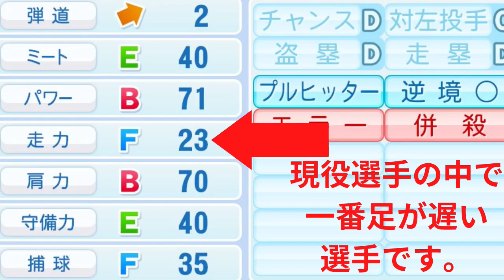現役走力No. 1は育成出身者初の盗塁王を獲得したあの選手【パワプロ2022】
プロ野球2022年シーズン終了時点の選手能力です。

楽天購入ページ
eBASEBALLパワフルプロ野球2022（PS4版）
eBASEBALLパワフルプロ野球2022攻略本（電子版）

＊ご意見や動画の情報に誤り等がございましたらコメント欄に書き込んでいただけると助かります。